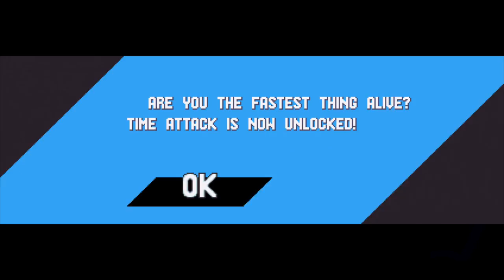Lights. Cameras. Action! - Sonic Mania Gameplay - Episode 3 (Studiopolis Zone)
Welcome to Sonic Mania! In this series I'll be speeding through this new addition to the classic Sonic series. With the help of Sonic, Tails, and Knuckles, we just might be able to defeat Eggman and get all of the Chaos Emeralds!

More Zebratastic videos on my bonus channel!

In Sonic Mania Part 3, we continue to Studiopolis Zone and get beat up by a helicopter!

More information about Sonic Mania:
The Ultimate Celebration of Past and Future!
Experience the ultimate celebration of past and future in Sonic Mania, an all-new 2D Sonic adventure running at a crisp 60FPS with stunning HD retro-style graphics. Multiple playable characters give you the ability to go explosively fast as Sonic, soar as Tails, or power through tough obstacles with Knuckles’ brute strength. You can re-live the Sonic of the past with an exciting new twist on classic zones while fighting against new bosses and Dr. Eggman’s evil robot army. Go head to-head with players in Competition Mode or play in Co-Op Mode with a friend. Sonic Mania was developed by Christian Whitehead, Headcannon, and PagodaWest Games in collaboration with Sonic Team. Welcome to Sonic Mania!
Play as Sonic, Tails, & Knuckles as you race through all new Zones and fully re-imagined classics, each filled with exciting surprises and powerful bosses.